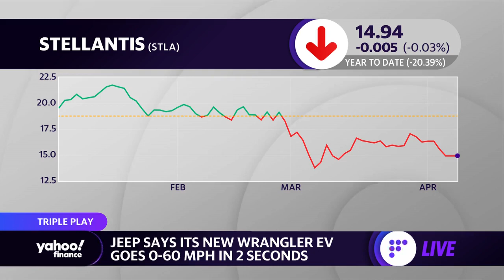Jeep unveils concept electric vehicle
Yahoo Finance's Dave Briggs discusses Jeep's new Magneto concept electric vehicle.